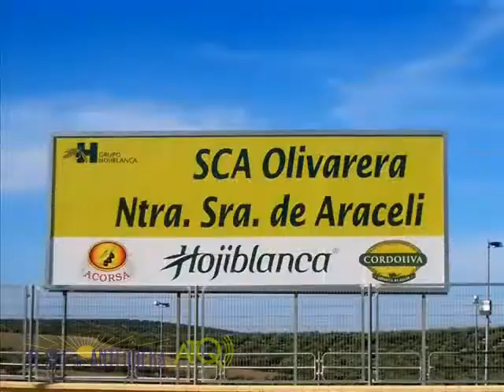Concierto Jorge Pardo EMMA Antequera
ATQ Radio – TV graba para El Sol de Antequera, un fragmento del concierto ofrecido por el artista Jorge Pardo en la Sala de la Escuela Municipal de Música de Antequera (EMMA).
Las imágenes fueron grabadas el viernes 4 de diciembre de 2015.